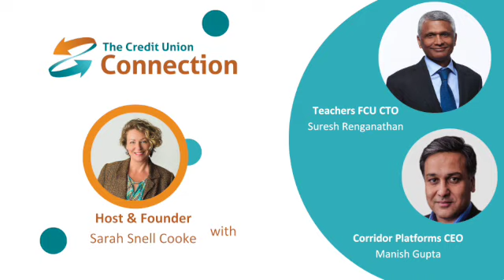The Credit Union Connection- Interview w/ Suresh Renganathan and Manish Gupta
In order for credit unions to stay relevant in the finance industry, embracing technology in order to better reach and serve members is key. Even more so considering how much the big banks use technology to bring in customers.

At GAC 2024, Sarah Cooke sat down to talk with Teachers FCU Chief Technology Officer Suresh Renganathan and Corridor Platforms CEO Manish Gupta to discuss their partnership and how credit unions can keep up in this technologically advancing age.